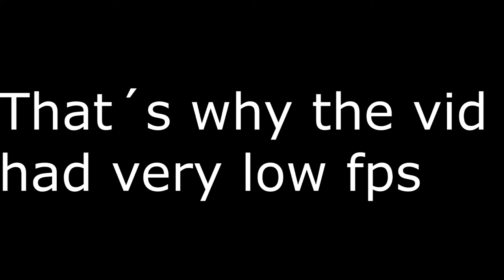MLG GetRekt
You saw the title, you know what this is.

 *CoD fanboy vid parody*